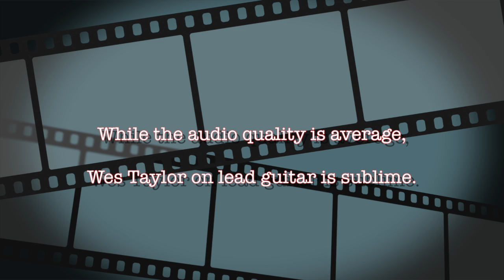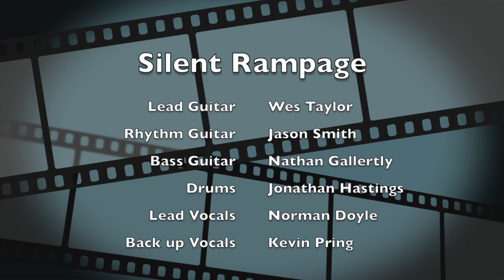Expresso Love - Silent Rampage 1986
This is an audio recording of a band covering the famous Dire Straits song at the 1986 Redcliffe High School fashion parade. Wesley Taylor on lead guitar does a magnificent job.